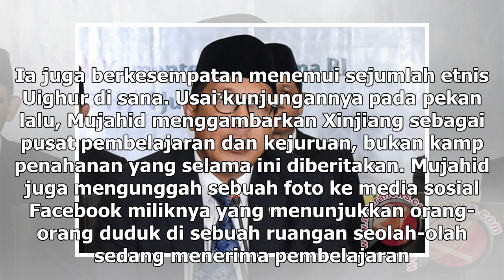Suara Media | Sebut Xinjiang Pusat Belajar, Menag Malaysia Dikecam